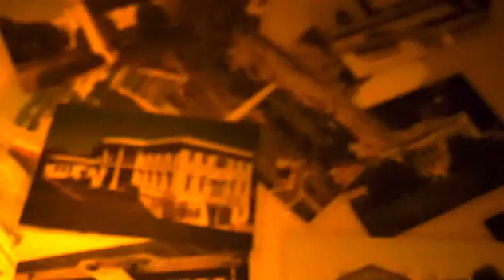Time Escape Canada Promo Video 2014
Welcome to the next generation of real life escape games! Time Escape offers a fun, challenging and stimulating entertainment experience to players who want to test their mental and imaginative skills as well as team cooperation abilities.

In teams of 2-8 you will have 45 minutes to physically escape one of our themed rooms of your choice. Using only your intellect, a bit of creativity and immense teamwork, every clue, riddle, puzzle and hint will lead you closer to the ultimate goal of escaping the room!!

Do you have what it takes to escape? Book now and take on the challenge!